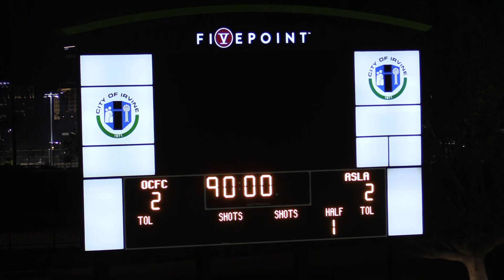OCFC 2-2 AS LOS ANGELES NPSL 4-27-2019